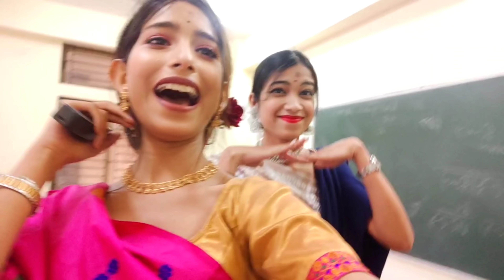Saraswati Puja Vlog// Met My Subscribers//Cotton University// বৰষুণত পূজা😟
Starting the journey of discovering myself with the love I receive from you all. A little effort to keep my sanity intact in these distressed times. Hoping I get the love and blessings if anywhere near I deserve.Loveyou all💗